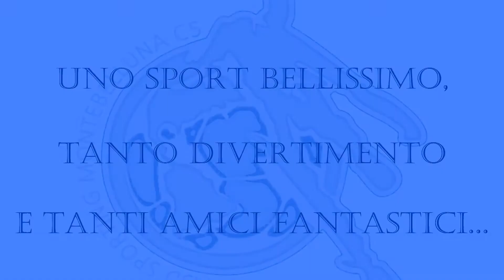Asd Sporting Montebelluna C5